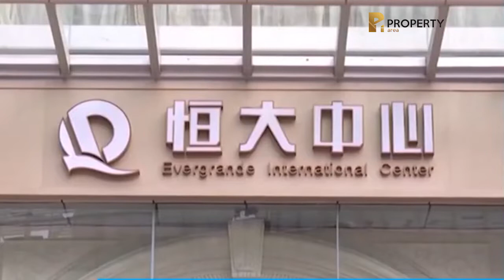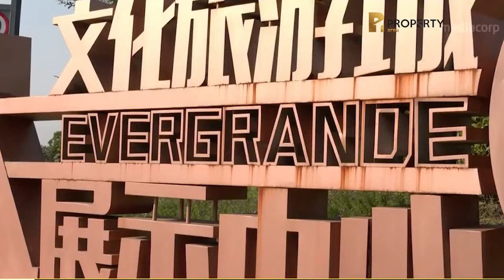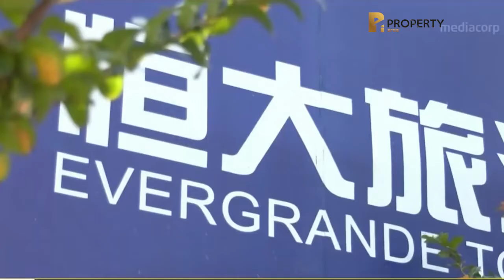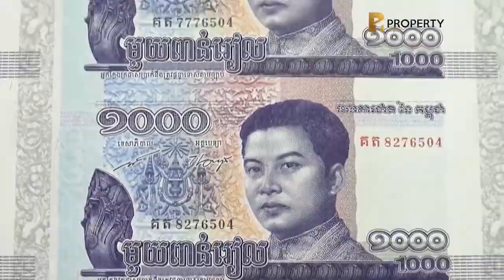តើវិបត្តិរបស់ក្រុមហ៊ុនអចលនទ្រព្យ Evergrande អាចនិងមានហានិភ័យដល់វិស័យអចលនទ្រព្យនៅកម្ពុជាឬទេ?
សូមស្តាប់កិច្ចសម្ភាសន៍ពិសេសលោក ច្រឹក សុខនីម ប្រធានសមាគមអ្នកវាយតម្លៃ និងភ្នាក់ងារអចលនទ្រព្យកម្ពុជា លើប្រធានបទ វិបត្តិEvergrande នៅប្រទេសចិន អាចនិងមានផលប៉ះពាល់ដល់វិស័យអចលនទ្រព្យនៅកម្ពុជា ឬយ៉ាងណា?